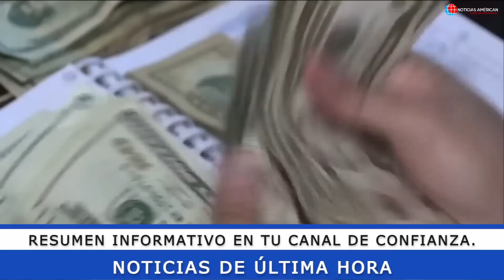NOTICIAS ECUADOR: HOY 08 DE JUNIO 2023 ÚLTIMA HORA